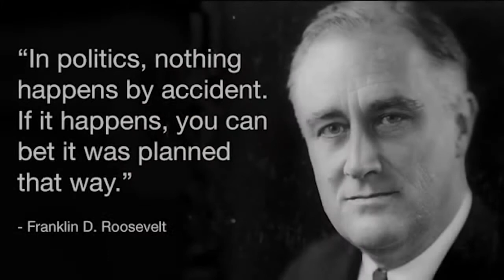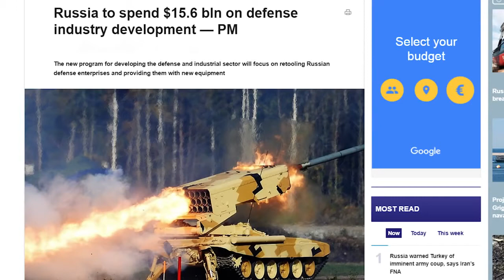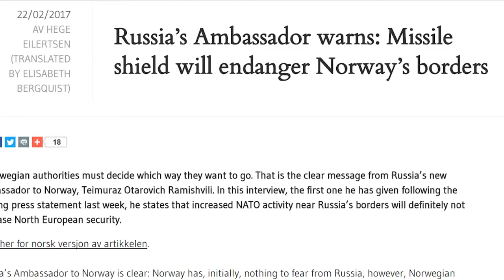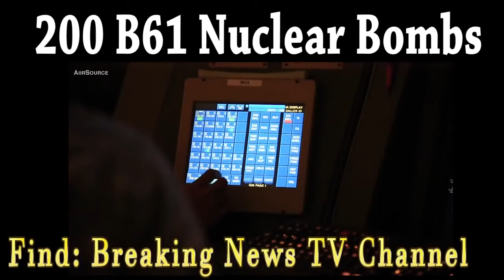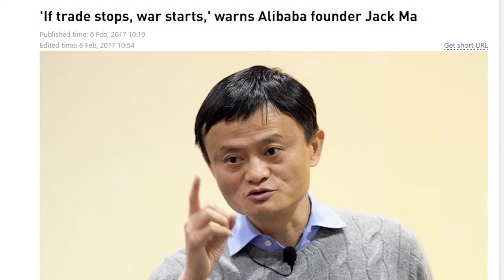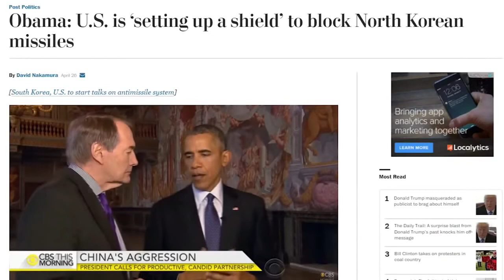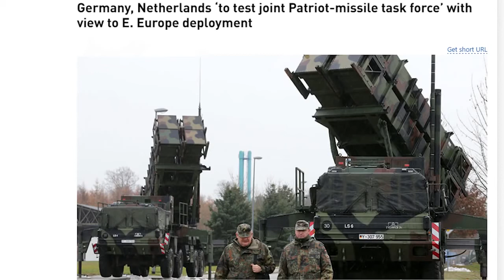WW3 RED ALERT: THE START OF WW3 COLLAPSE DOLLAR AND MARTIAL LAW IN U.S